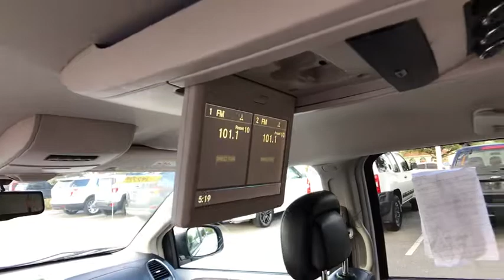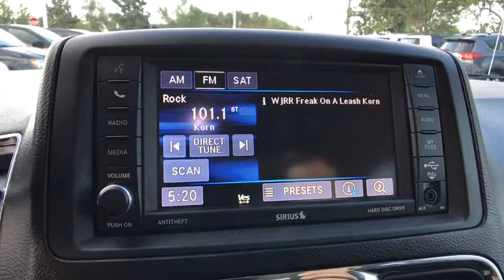2015 Chrysler Town & Country Orlando, Deltona, Sanford, Oviedo, Winter Park, FL C1977P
2015 Chrysler Town & Country
2015 Chrysler Town & Country Touring-L - Stock#: C1977P - VIN#: 2C4RC1CG8FR621160

V6 Engine **Rear Entertainment System** Bluetooth** CD Player** Satellite Radio **Aux Audio Jack **Hard Disc Drive** Backup Camera** Power Front Seats** 2nd and 3rd Row Window Shades **Cruise Control** Alloy Wheels **Automatic Headlight High-Beam Control**Rain-sensing Windshield Wipers** Power Outlet** Rear Parking Sensors**Blind-Spot Monitoring/ Rear Cross-Path Detection** Auto-dimming and Heated Outside Mirrors **Power Liftgate**Roofline Spoiler**Homelink** Remote Ignition** Keyless Entry ** 17 City/ 25 Hwy ** you for choosing Fields Auto Group...as part of our unique level of service, all of our customers enjoy automatic enrollment in our Fields Matters Loyalty Program. This program offers you and your vehicle a wide array of exclusive amenities such as; Complimentary Car Washes, 10% off Accessories and Clothing, Internet Work Stations, Fields Gourmet Coffee Bar and Ice Cream, Free Service Loaners with Scheduled Appointments, Local Shuttle, Free Wi-Fi and much more. Please call or visit us for complete Fields Matters details!